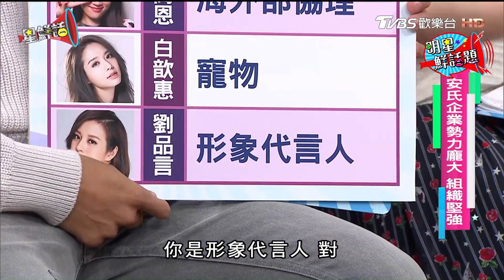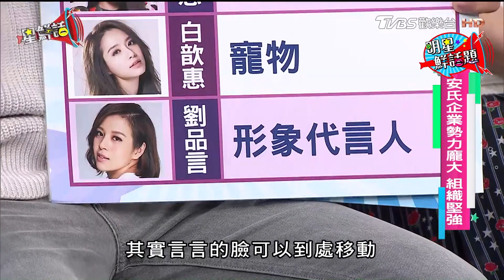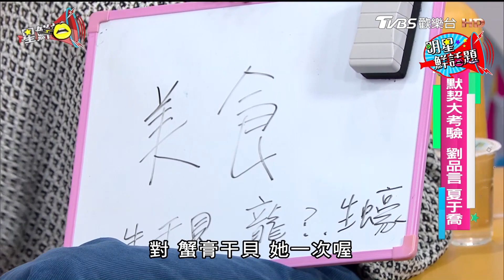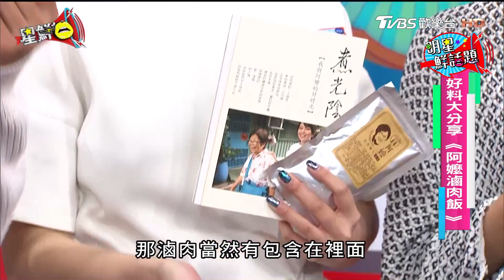超級好閨蜜！劉品言、夏于喬 星鮮話 20171128 (完整版)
別說你沒聽過安氏企業
這可是演藝圈數一數二的大幫派啊!!!
勢力不可小覷
星小編特地請來安氏企業的形像代言人 劉品言
還有擔任領櫃總機茶水小妹的 夏于喬(喬喬)
來聊聊!
沒想到 聊著聊著竟然讓郭靜姐姐也想加入啊!!!
到底怎麼回事
要鎖定星鮮話喔!!!